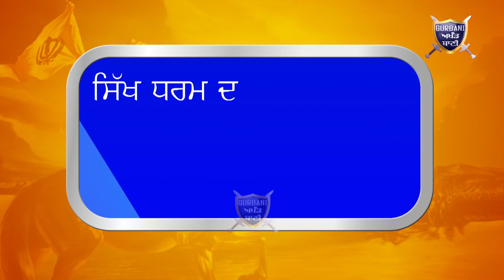ਬਾਂਦਰ ਸੈਨਾ ਦੇ ਸੂਰੀ ਦੀ ਸਿੰਘਾਂ ਨੇ ਕੀਤੀ ਬੋਲਤੀ ਬੰਦ ਹੁਣ ਭੋਂਕ ਕੇ ਦਿਖਾਵੇ ਗੰਦ.../Gurbani Akhand Bani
Sikh Reply To Shiv Sena Punjab President Soori If He Really Have The Guts Then Fix The Time For Meeting And Dont Run Away.